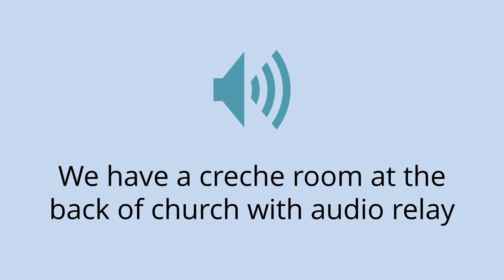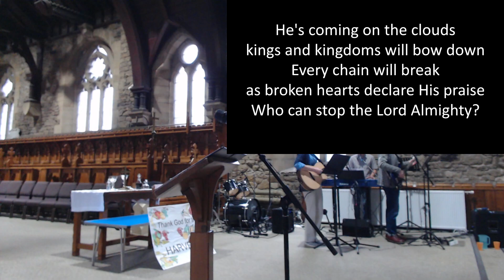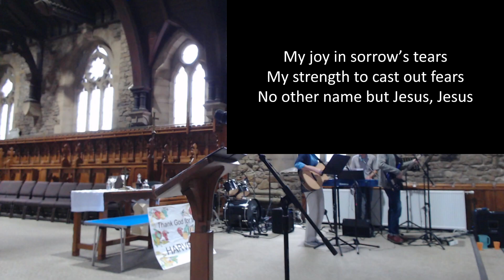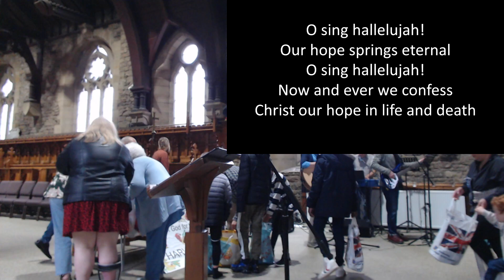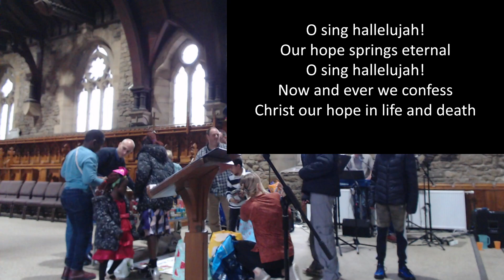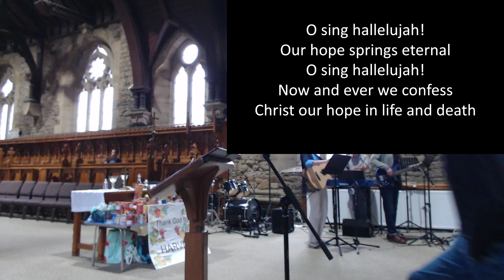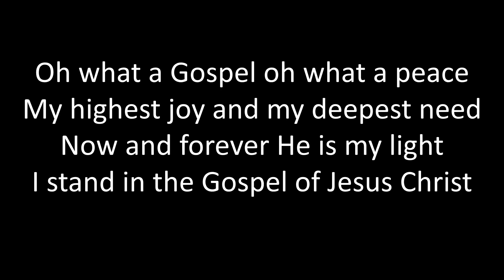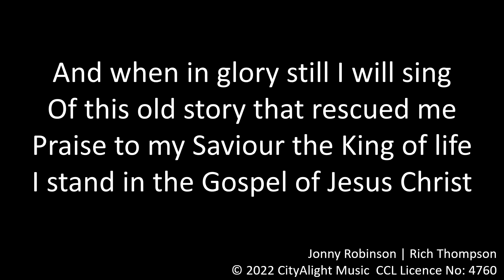Sunday 22nd September 2024 - 10:30am Service - St. John's Church Hebburn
If you would like to receive our weekly notices, please sign up by clicking